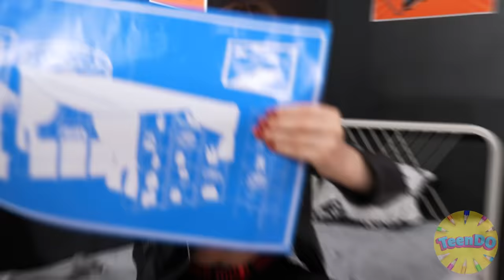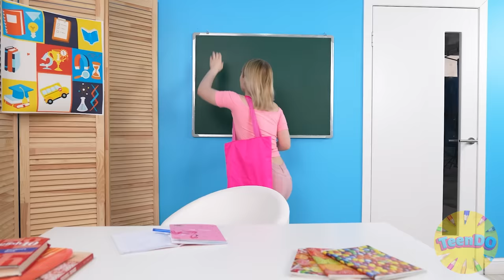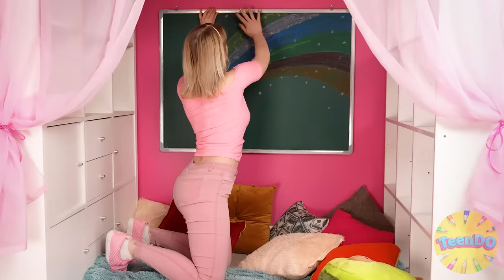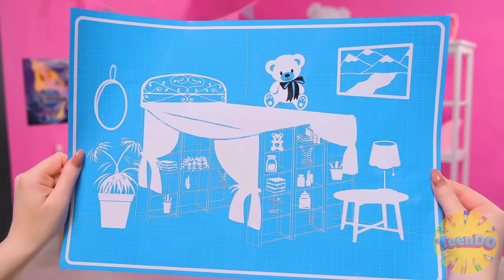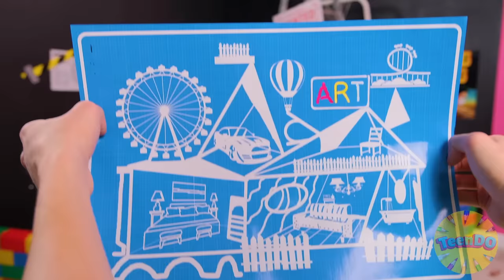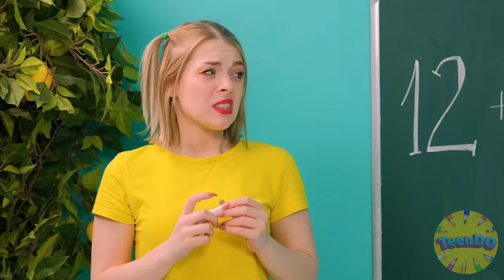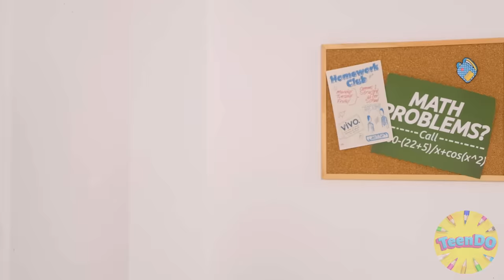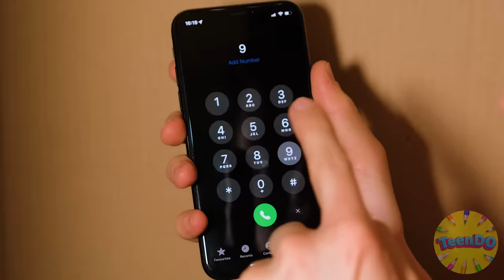Secret Rooms Under The Bed | 24 Hours Challenge by TeenDO Challenge